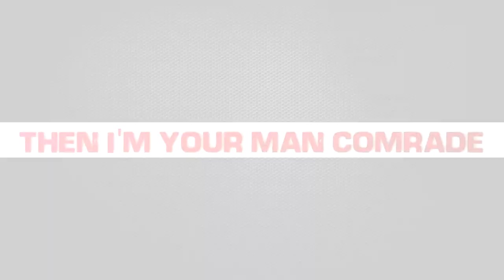The Player ( Wesley Snipes ) [[ Awesome Fight Scene ]] -【RE-SOUND🔊】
DELUXE. The biggest Action Soundpack can now be yours!

anon
Nehemiah Briseneau
Carl noble
Damien Lallemand
Dector Hiaz
Laugh nCry27
Michael Serrano
Sean Craig
Al Bernal
HUN
LaXusHyper
Vee XL
Ch1-R0n1n
Chrisper
David
Forbidden Golds
Jcr
Jeff
Joseph
Joseph Rabin
Matthew Duncan
Metal-Man
MK_Amazon
The Lowly One
Vincent
ZaYZay
Jalan
Nick Hilliard
qweraszcdxbtyu
Tope Oluwadare
Troymichael Logan
Yundong Geng
小萌 谢
Mario Seidenath